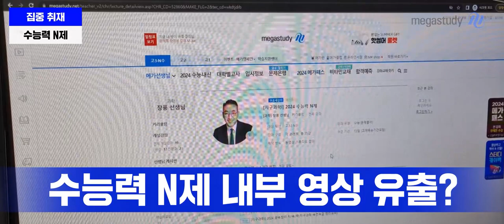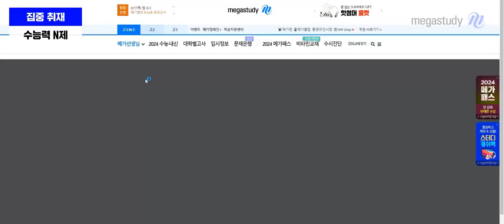[메가스터디] 지구과학 장풍쌤 - [지구과학I] 2024 수능력 N제 OT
지구과학 장풍 선생님의 [지구과학I] 2024 수능력 N제 OT 영상입니다.